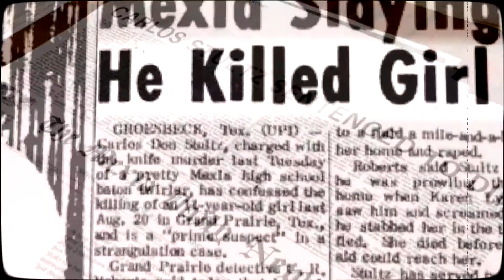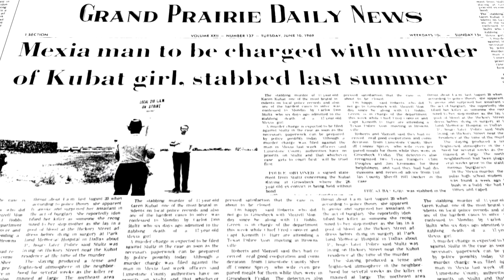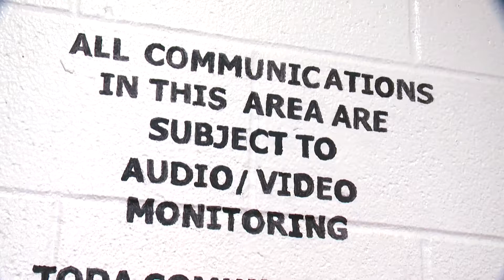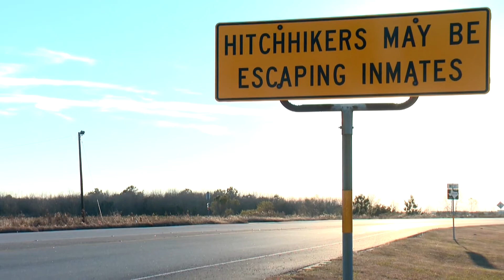News / True Crime